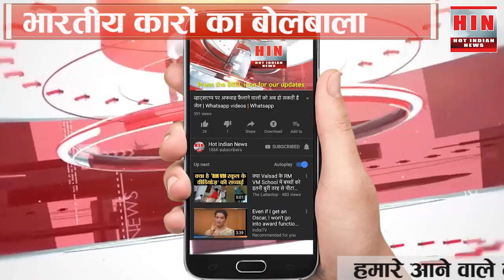भारत की सबसे SAFE CARS | TOP SAFE CARS in 2021 | HIN NEWS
Top safe cars in India under 10 lakhs. 5 star rating cars are new trend in India. Once there was a time when people used to prefer mileage over safety but now times has changed. Now, people are thinking about their family safety. People are now prefering safer cars in India. Tata cars has shown tremendous build quality and they have made most 5 star safety cars in India.

एक समय था जब लोग मज़बूत गाड़ियों की बजाए ज़्यादा माइलेज वाली गाड़ियां चुनते थे।  लेकिन अब समय बदल चूका है और लोग परिवार की सुरक्षा पर भी ध्यान देने लग गए हैं। तो कौन हैं वो भारत की सबसे मज़बूत गाड़ियां।  आइये देखते हैं।